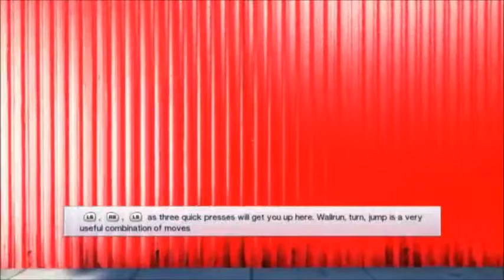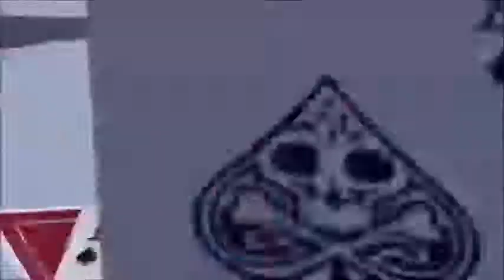Mirror's Edge - 1 Let's Run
Well, a couple of the tutorials weren't great but this feels like the start of a good game. I started to feel generally competent on the first level, even if I couldn't do the sorts of things the automatic section at the beginning of the second one did yet.

I'd have done the video over due to the flickering, but... blind run and such. I thought it was better to keep my first go at things. I'll play with settings before next episode.